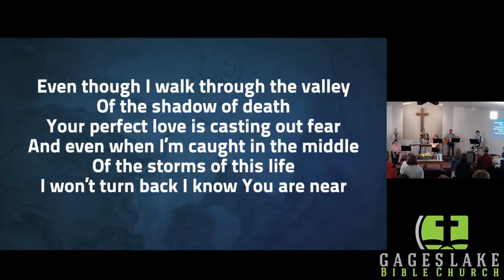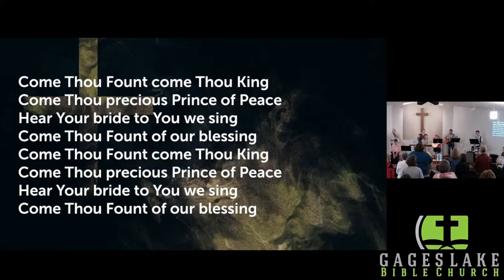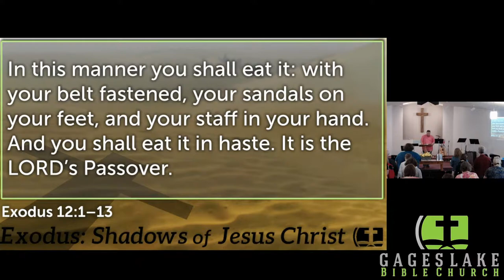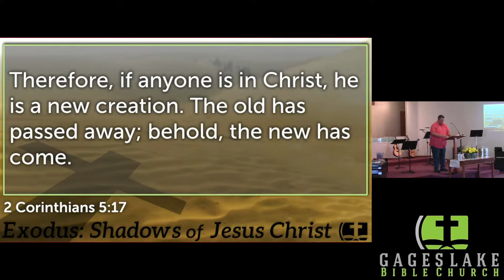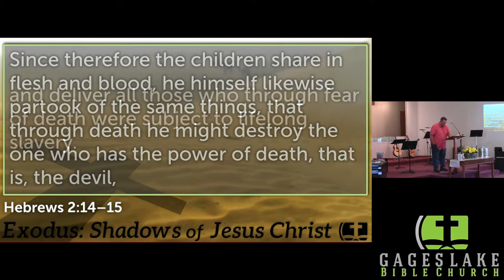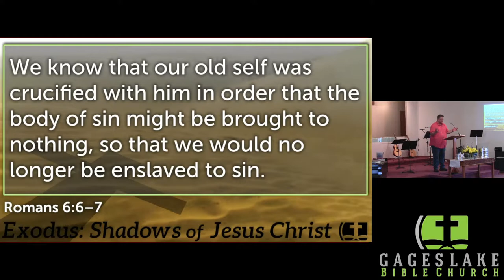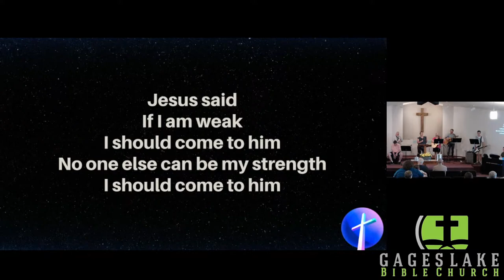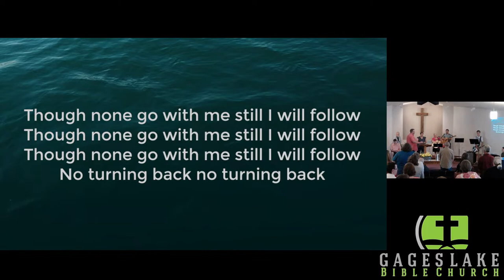"The Power of the Passover"- 6/12/22